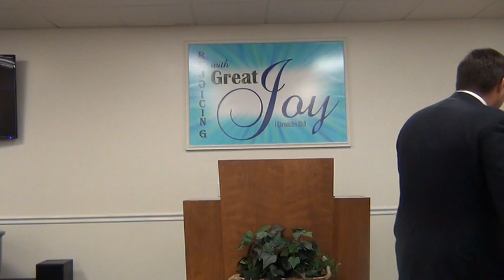The Greatness of John the Baptist - He Must Increase, But I Must Decrease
John 3 - The Purpose of John's Gospel, and Greatness of John the Baptist

    The Virgin Birth (Isaiah 7:14; Mt. 1:23; Luke 1:27).